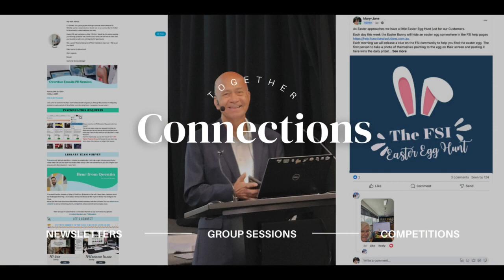FSI Community Commitment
At FSI, we believe in more than just providing products or services – we're dedicated to fostering thriving communities. Join us in this video as we unveil our unwavering commitment to making a positive impact.

Through school scholarships, donations to educational institutions, and community projects, we're investing in the future of our neighbourhoods. We believe that education is the cornerstone of progress, and by supporting schools and students, we're contributing to a brighter tomorrow.

But our commitment doesn't stop there. We're also dedicated to creating a vibrant and inclusive community for our customers. By facilitating group chats, surveys, competitions, professional development events, and rewards programs, we're fostering connections and empowering individuals to thrive together.

Join us in our mission to build stronger, more resilient communities. Together, we can make a difference that lasts for generations to come. Let's build a better future, together.